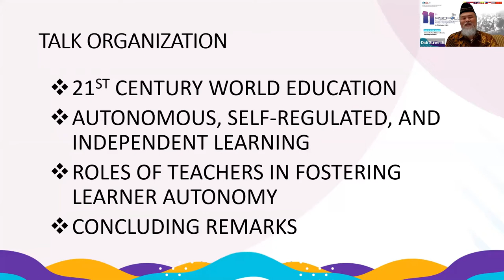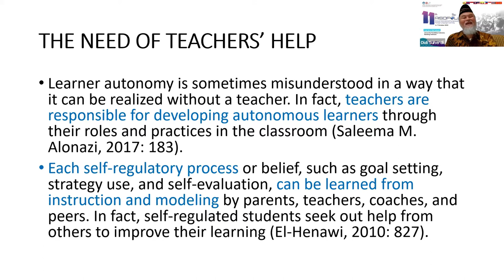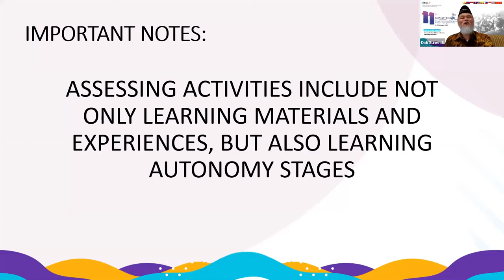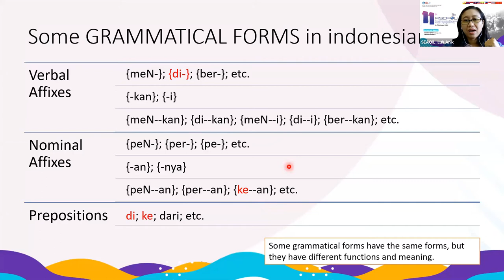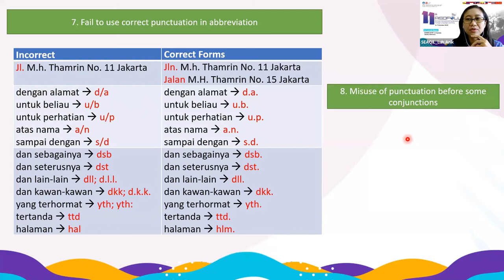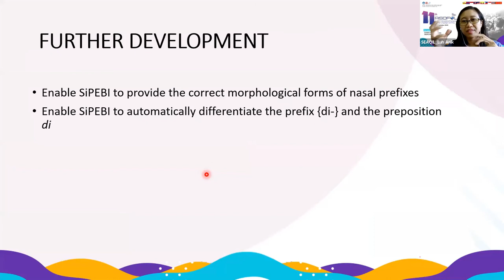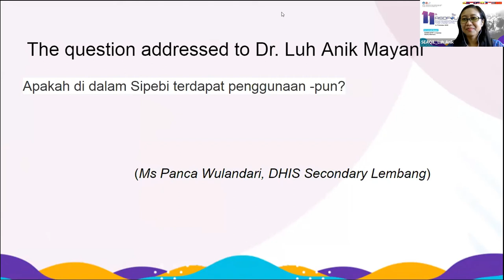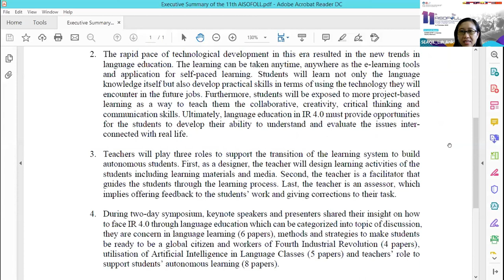Day 2_Plenary and closing ceremony